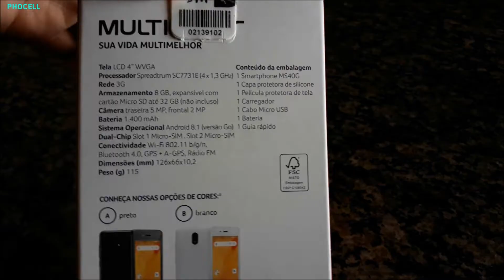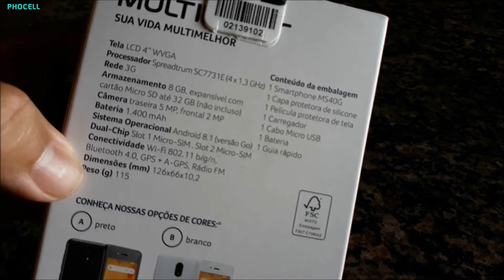Unboxing Smartphone Multilaser MS40G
Fala galera, vou eixando aqui o link do curso de manutenção em celulares de um dos maiores técnicos do Brasil